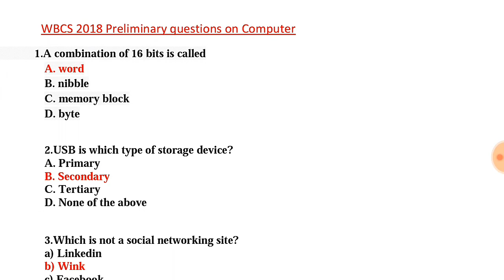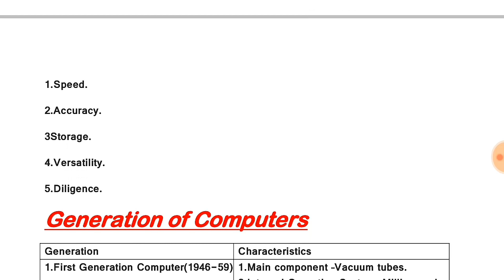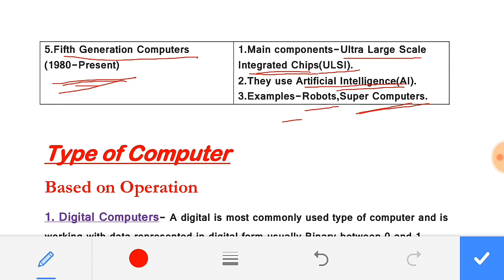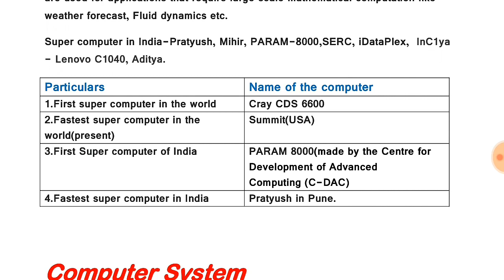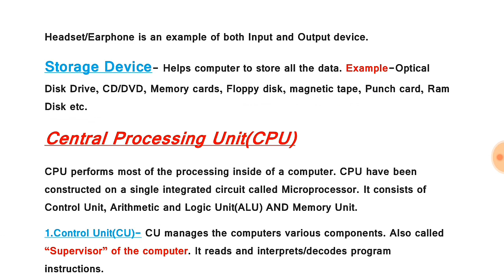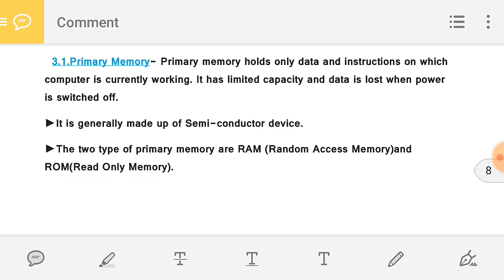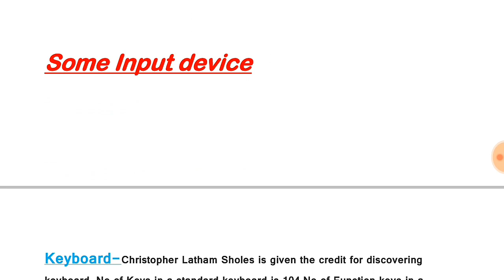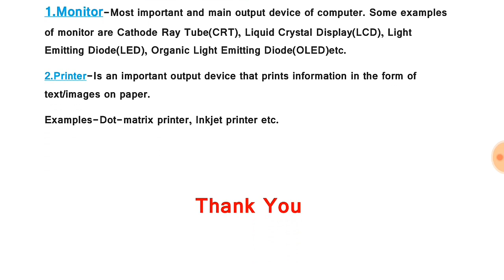Part-1 Basic Computer Knowledge for WBCS(Prelim & Mains) by DYNAMIC WBCS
DYNAMIC WBCS is an exclusive channel for WBCS & Other competitive exams.
Keeping in mind the requirement of both WBCS(Prelim & Mains) we brought a concise,systematic course on "Basic Computer Science/Knowledge" in Bengali language covering all important topics of the concerned subject.
Hope it will meet the requirement of Wbcs candidates in bith Prelim as well as Mains.